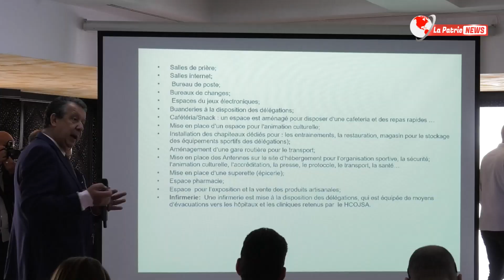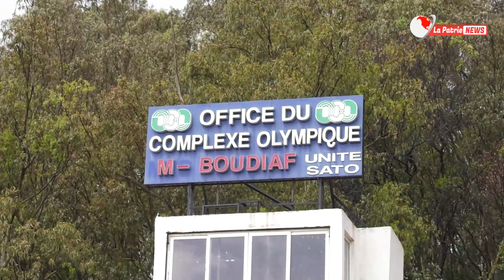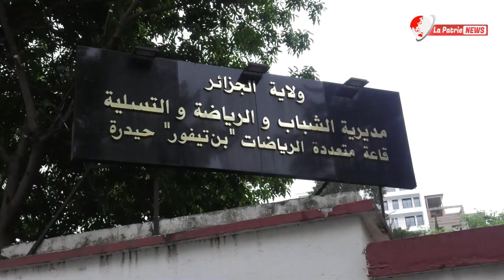وزير الشباب والرياضة في زيـارة عمل وتفقد للهياكل الرياضية والفندقية التي ستحتضن الألعاب العربية